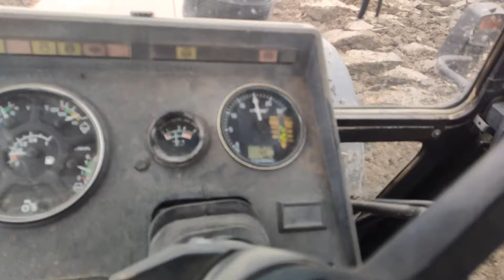szántás rèszlet ès egyben az èv befejezèse.2020.The end.😴😴